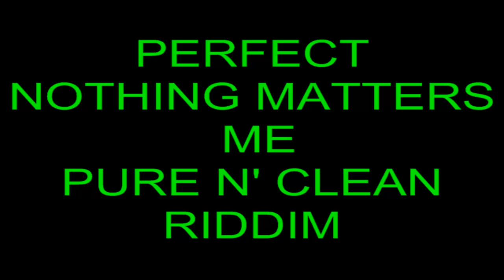perfect_Nothing matters me_Pure N' Clean Riddim.mp4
Soundbank Music Promotion/ Redfiregjal Music Artist Promotion